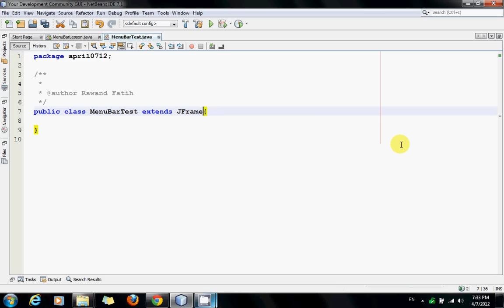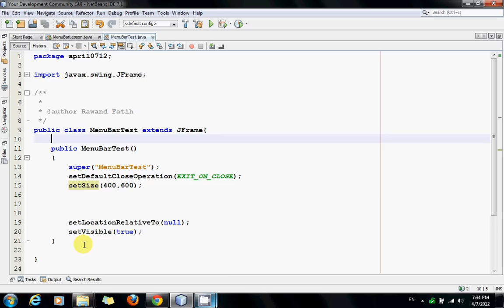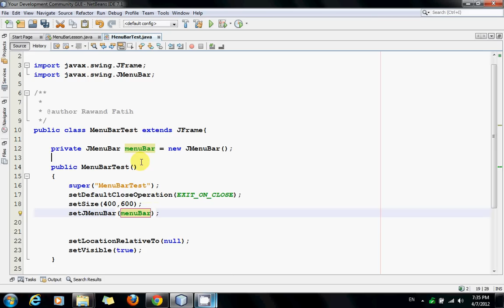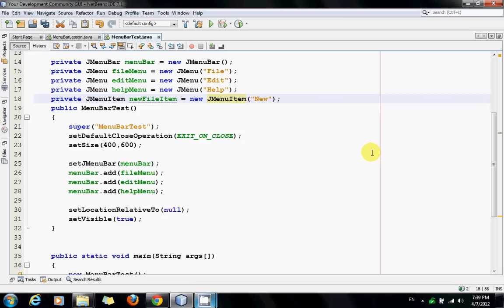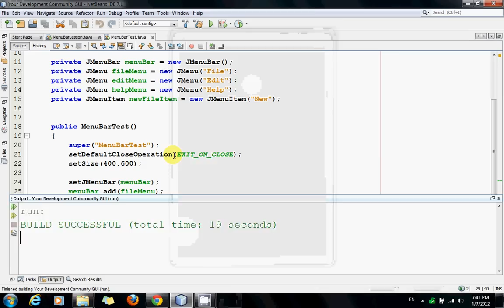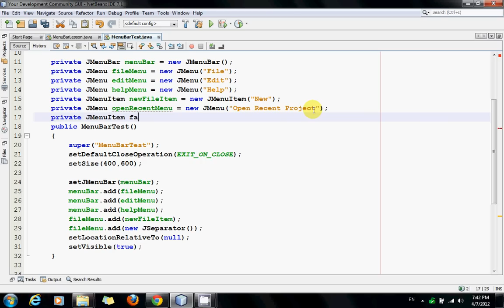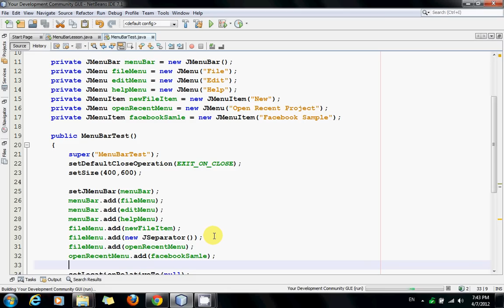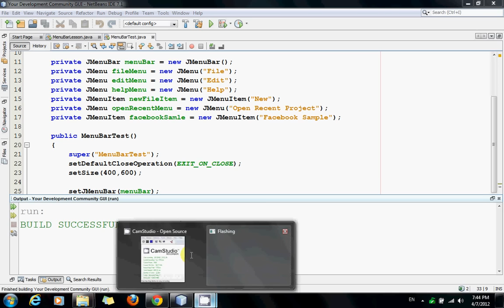Tut 019 - GUI in Java JMenuBar, JMenu, JMenuItem, JSeparator